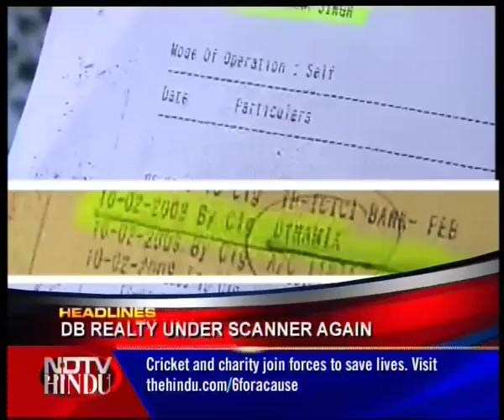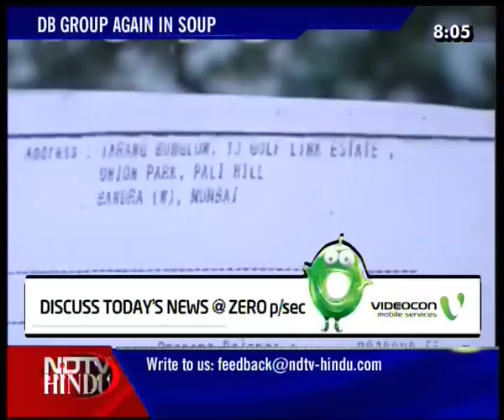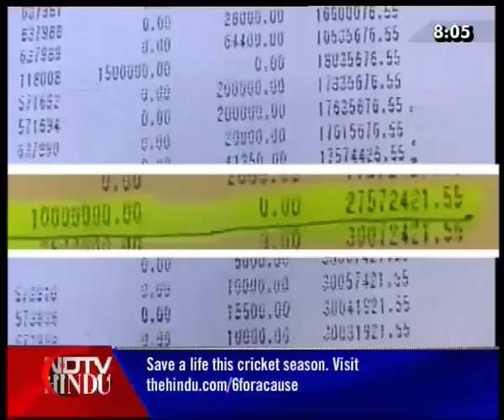HEADLINES NOW - NDTV-HINDU -260311-1(3)